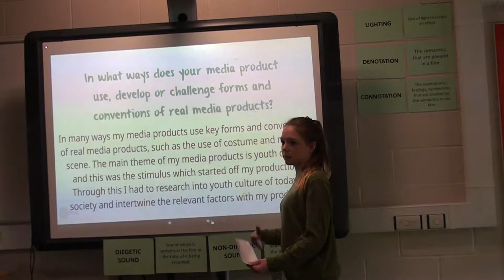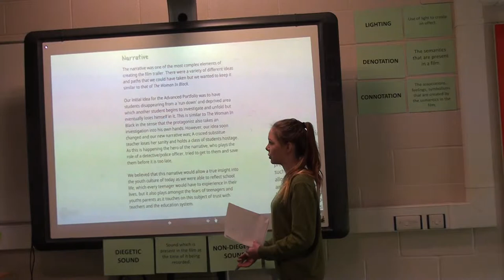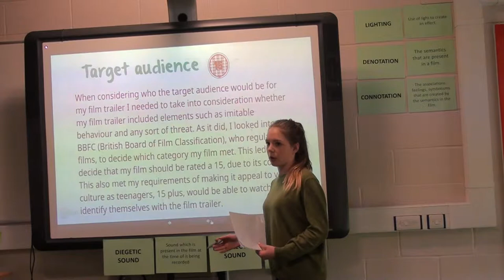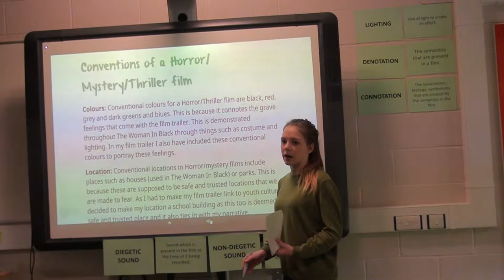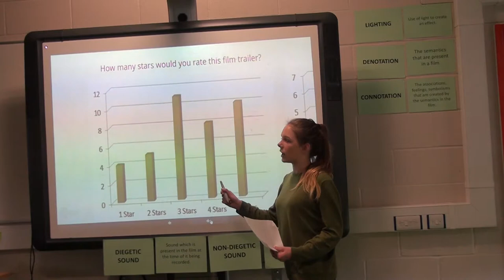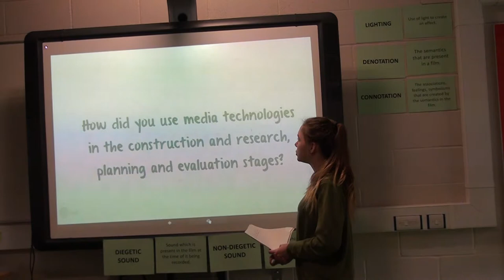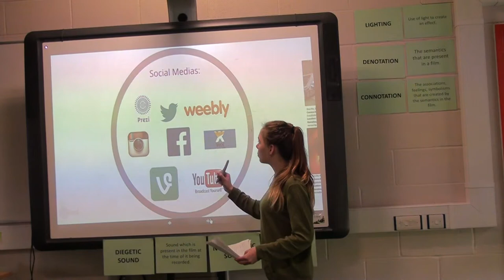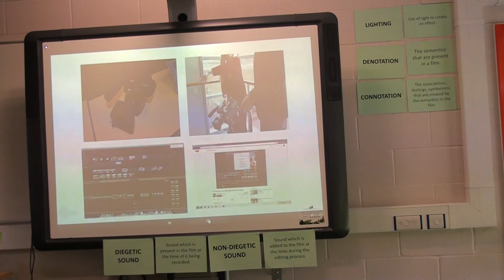April Evaluation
A2 Media Evaluation for Youth Culture Film Trailer-Poster.
Deptford Green 2014